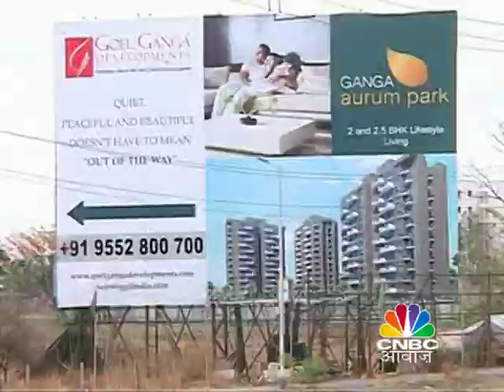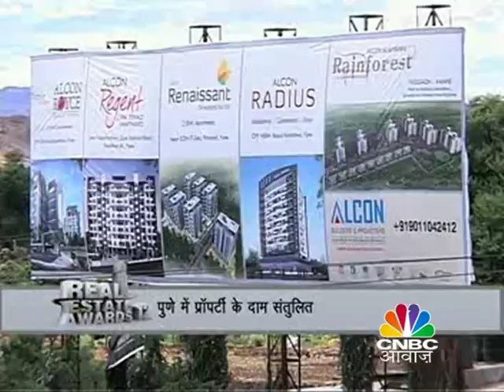REAL ESTATE AWARDS 2 2012